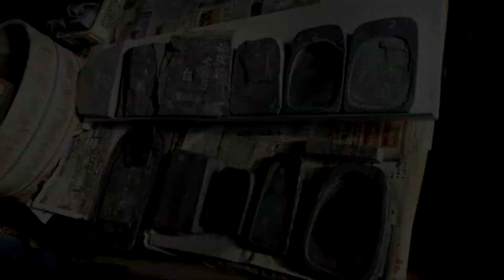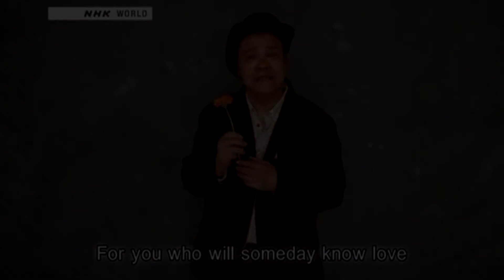PASSEIO PELO JAPÃO (2014): Tsunami em Sendai